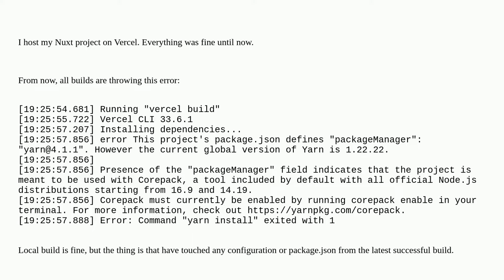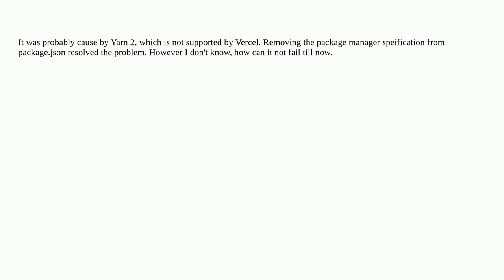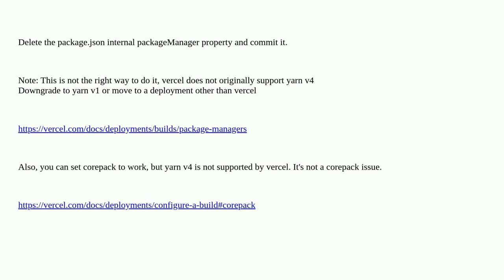Vercel: This project's package.json defines "packageManager": "yarn@4.1.1". However the current g...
Vercel: This project's package.json defines "packageManager": "yarn@4.1.1". However the current global version of Yarn is 1.22.22

A special thanks goes out to the community

  vercel yarnpkg